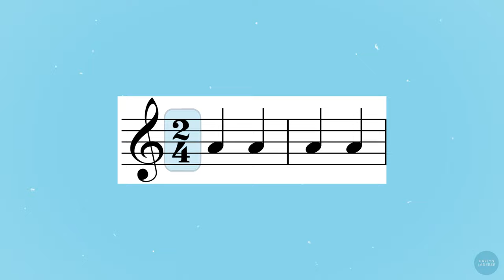DANCE TIPS | COUNTING MUSIC FOR DANCE: Finding the Beat + Counting Rhythms in Any Song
Finding counts to choreography when you're teaching or learning choreography can be so helpful. But, it can also be really difficult to find the rhythms and the beats your dancing on. In this video I'm sharing my dance tips for finding counts in music to help make you a better dancer, teacher, and performer.

Learn my choreography!

▫️Kinky Curly Wig

Scared Of Freestyling? Try These Freestyle Dance Tips For Class Or Auditions to Look Less Awkward

                                                          Who Is Gaylyn Lareese?

Hey there! My name is Gaylyn Lareese, and I am dancer living in Los Angeles. For as long as I can remember, dance has been a part of my life and has truly shaped my personality, my opinions and my life goals. I believe dancers are more than pretty performers on a stage or in a video. True dancers know that dance is how we learn and move through life. It’s the way we’ve chosen to grow to be the people we are meant to be. This is why I call us artists and movers! On my channel I make content for every aspect of dance life including dance tips, dance discussions, and dance entrepreneurship. Join me as I take my love for dance to the next level and hopefully encourage you to do the same 💙